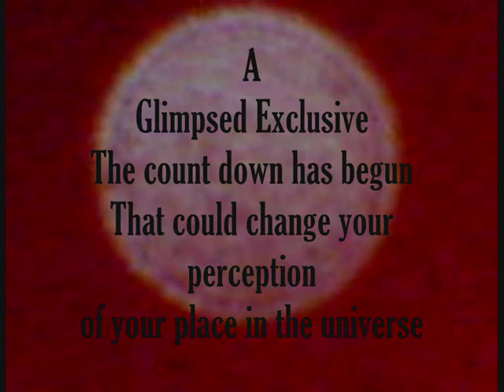beyond orbs & into the plasma.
A project showing orbs stretching and manifesting into beings and plasma.